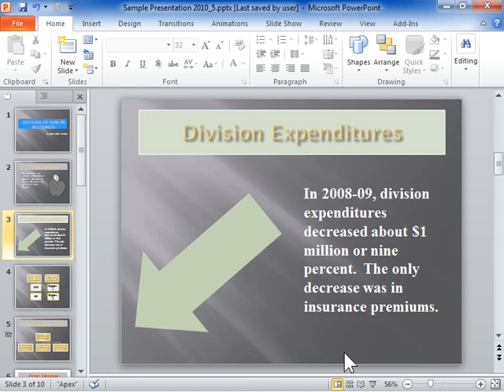PowerPoint 2010 Left Align a Paragraph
How to Left Align a Paragraph